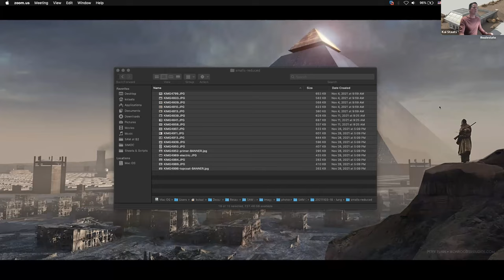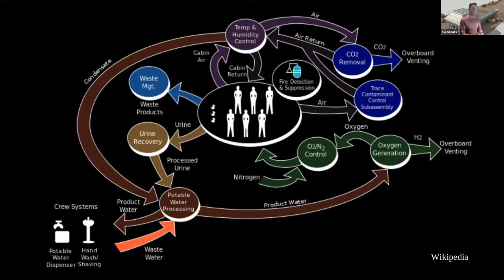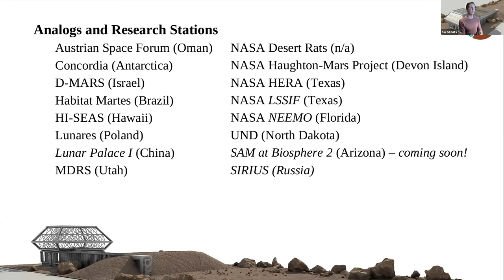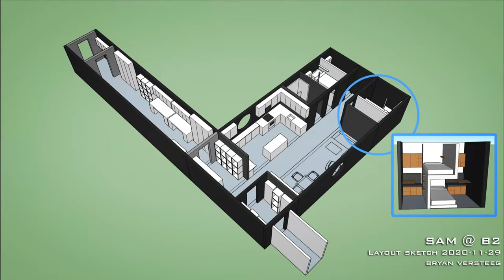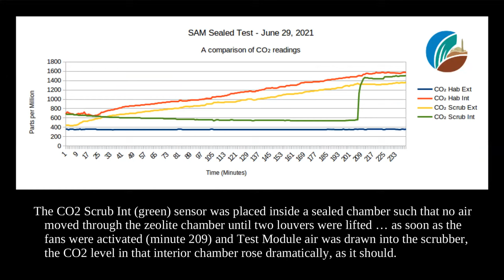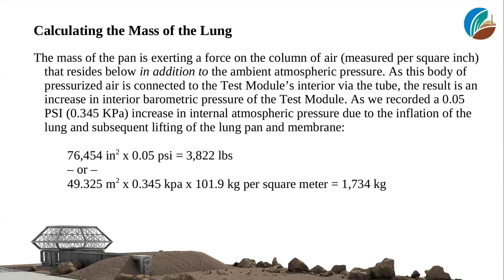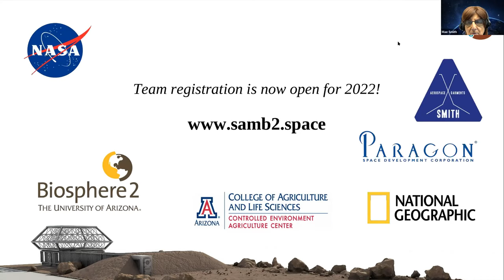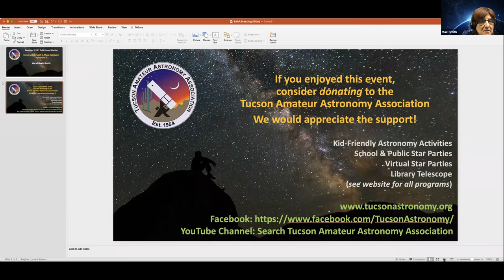2021-12 (December) TAAA General Meeting. Constructing SAM -- A Mars Habitat at Biosphere 2.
Kai Staats, Director of the Space Analog for the Moon and Mars (SAM) will talk about this hermetically sealed habitat being built at the University of Arizona Biosphere 2 to simulate living conditions on Mars. The SAM pressure vessel incorporates a greenhouse and crew quarters with workshop, kitchen, common area, sleeping accommodations and airlock into the adjacent Mars yard.  The greenhouse provides hydroponic and soil-based growing environments, controlled lighting, humidity, heating and cooling. Other support systems provide clean air and water. The adjacent half acre is a replica of a Martian landscape. Pressure suits, rovers, and drones can be tested over varied terrain and obstacles. The first teams are scheduled for May 2022. Kai will describe SAM’s core science research objectives, and share photos and stories about the construction process.